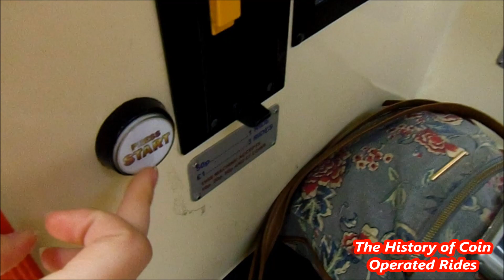2000s Coin Operated Steam Engine Kiddie Ride - The Magic Roundabout Train (Video Option)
Filmed at Morrisons, Lowestoft on April 29th 2019.

The third ride to be manufactured by Northern Leisure, the Magic Roundabout Train was released in January 2005.  This is the later video option, released in December 2008.

"All aboard the Magic Roundabout Train, ride along and watch the video with snippets from the popular TV series, with realistic train sounds."